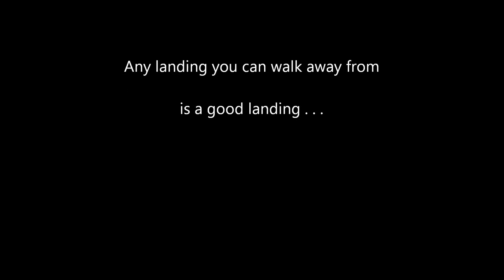1st Flight test Video